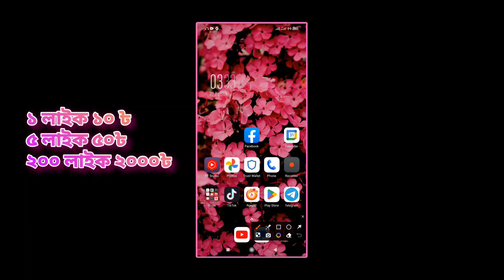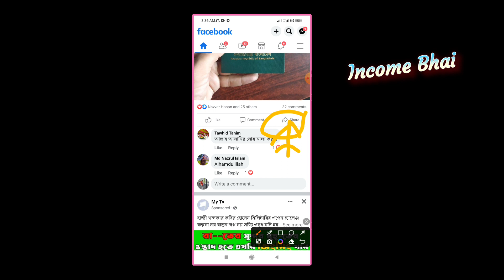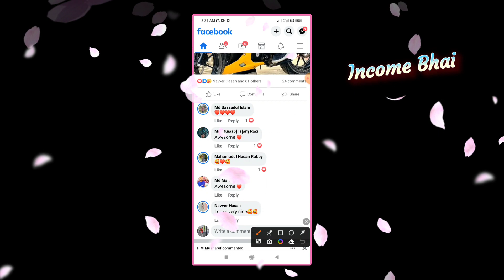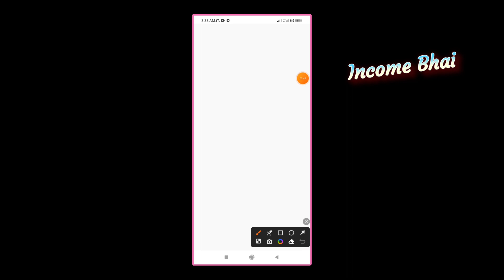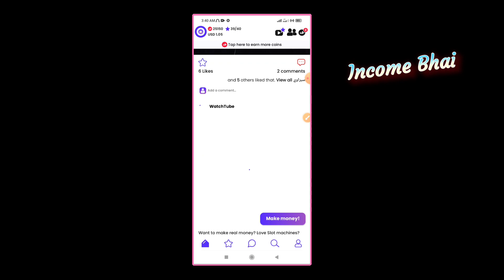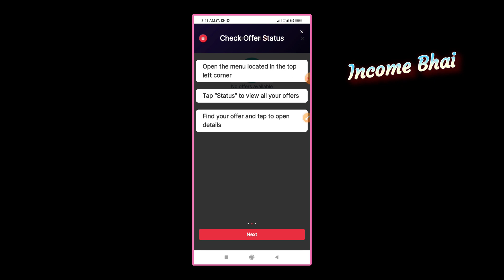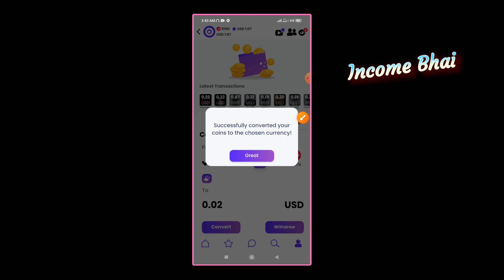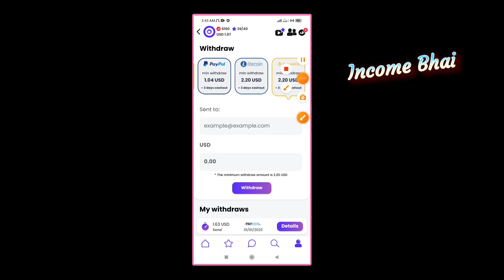মোবাইল দিয়ে টাকা আয় করার উপায় | Online Earning Methods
অনলাইন থেকে টাকা ইনকাম করার উপায় | Earn Money Online Ways | কিভাবে অনলাইন থেকে টাকা ইনকাম করা যায়

✅ Related Tags ✅

অনলাইন ইনকাম
Earn money online
টাকা ইনকাম করার উপায় 2025
Online income
অনলাইনে টাকা ইনকাম করার উপায় ২০২৫
অনলাইন থেকে টাকা ইনকাম করার মাধ্যম

Any earnings or income representations are aspirational statements only of your earning potential. There is no guarantee that you’ll receive the same results or any results at all. Your results will depend entirely on your work ethic, experience, etc. You expressly agree not to rely upon any information contained in this video.